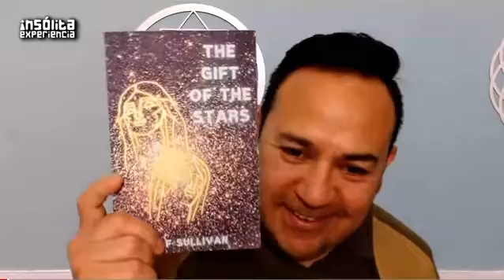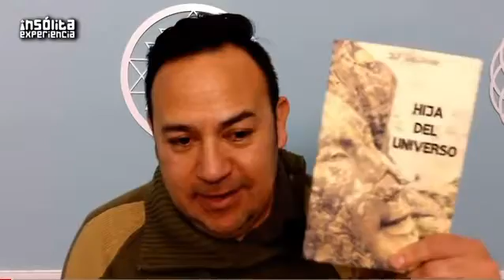🎙️✨¿Qué pasa después de que morimos?✨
✨¿Qué pasa después de que morimos?✨Tuve la increíble oportunidad de discutir los misterios de la reencarnación y la traducción al español de mi libro "El Regallo De Las Estrellas" con Yohanan Díaz Vargas en su programa "Insólita Experiencia".
🌈 En esta entrevista, profundizamos en el profundo concepto de reencarnación y el proceso mágico de traducir mi libro al español con el traductor y practicante de QHHT Martín Rivera. 🌍✨
📚 Consigue tu copia de "El Regalo De Las Estrellas'' y comienza tu aventura hacia vidas pasadas y sabiduría antigua 🌌✨ Disponible en Amazon y JLFSullivan.com